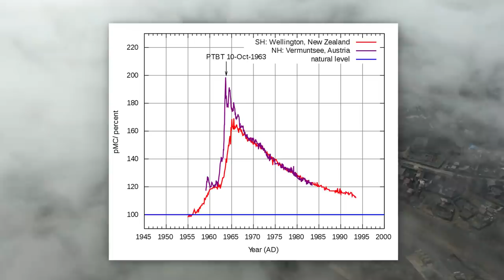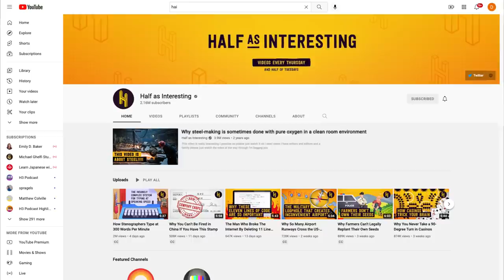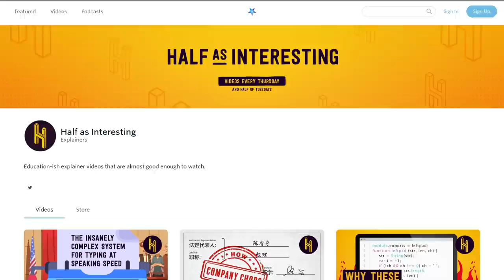Why Steel from Before 1945 is Weirdly Expensive